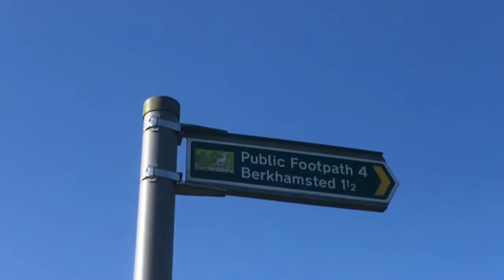Across The Shires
Training for the 3 peaks Yorkshire while in Bucks and Herts. Great Missenden to Berkhamsted